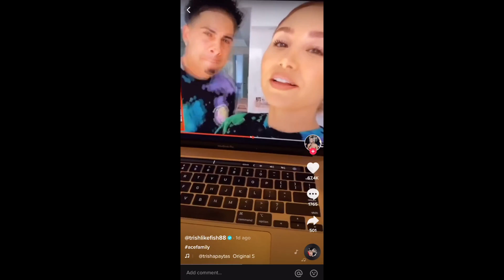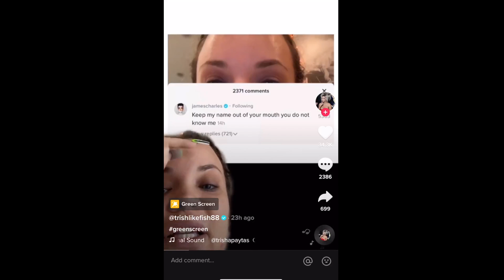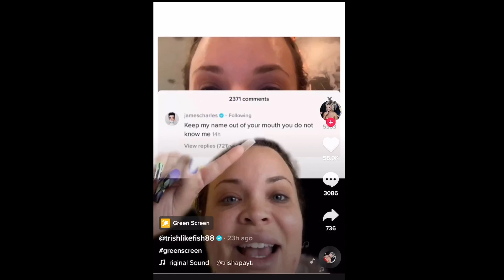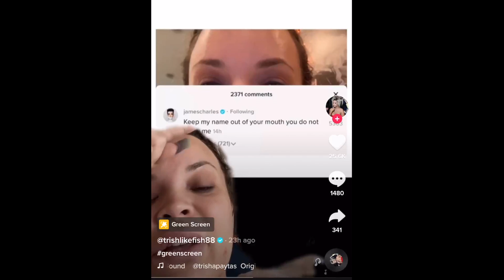Trisha Paytas Is At It Again & Calls Out James Charles